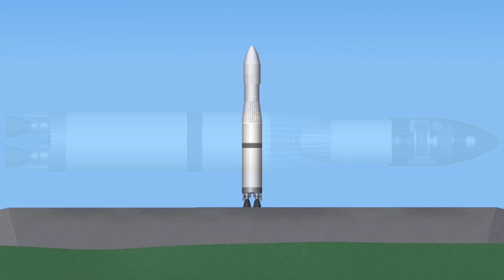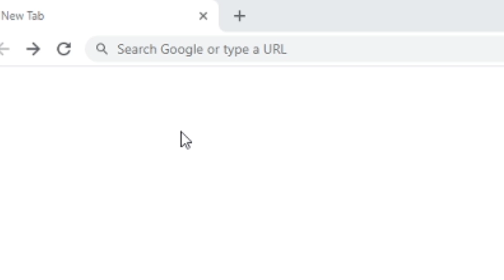Jupiter's Foundations | SFS 1.5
Today we embark on a mission filled with adventures to the solar system's largest planet, Jupiter.